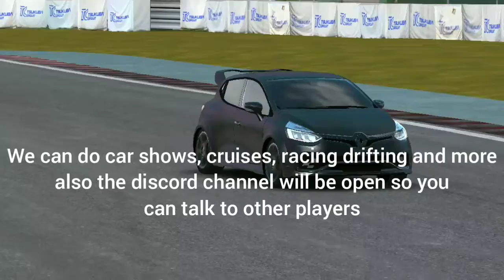My Discord server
Mostly for Assoluto players but it's open to everyone.